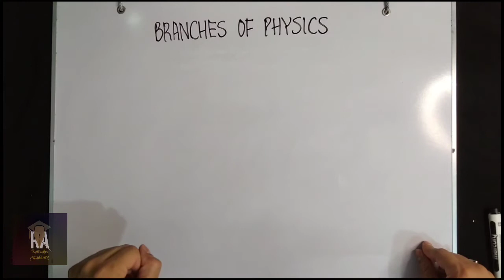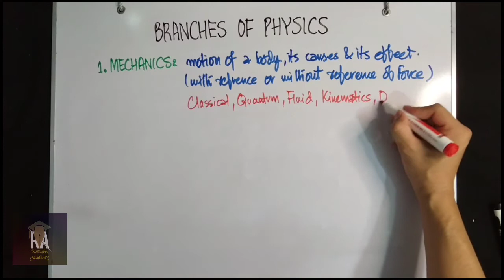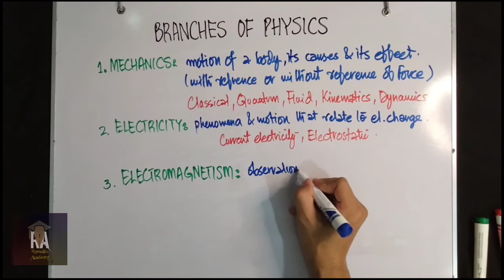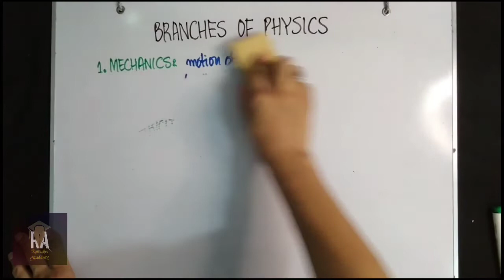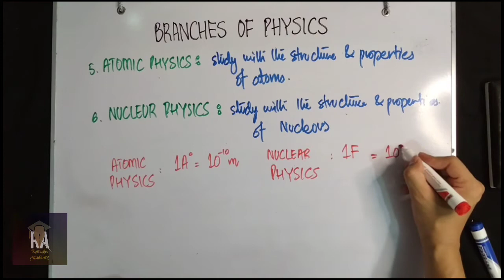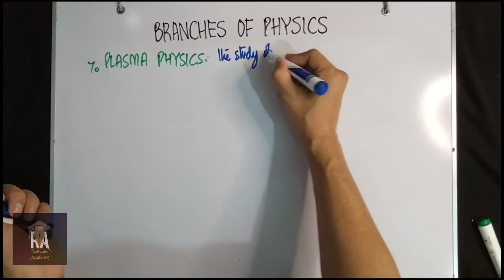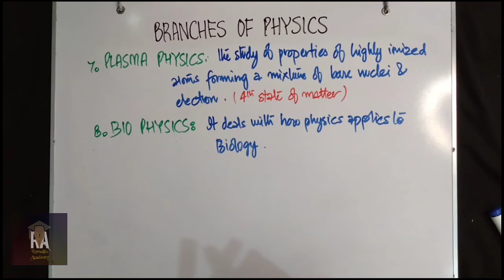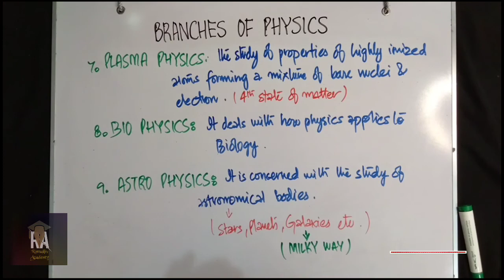Branches of Physics | Chapter no 1, 9th class | Romaib's Academy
In this lecture we will study about the different branches of Physics including Kinematics, Electricity, Electromagnetism, Plasma, Astro, bio Physics, nuclear Physics, Atomic Physics and Solid state Physics. Their definition & concept.